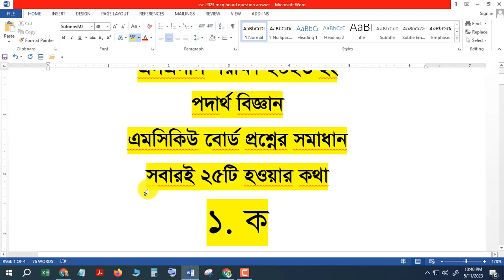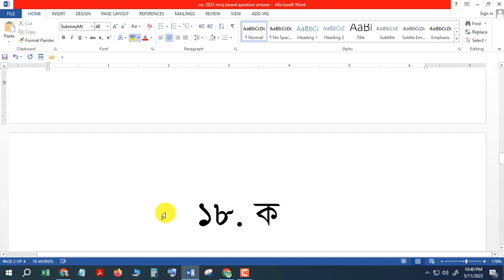ssc 2023 physics question solution।। এসএসসি ২০২৩ পদার্থ প্রশ্নের সমাধান।। ssc physics mcq answer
ssc 2023 physics question solution।। এসএসসি ২০২৩ পদার্থ বিজ্ঞান প্রশ্নের সমাধান।। ssc physics mcq answer
ssc 2023 physics question solution
ssc physics question solution 2023
ssc exam 2023 physics question solution
ssc exam 2023 update news physics
ssc dhaka board question solution
ssc 2023 qustion solution
ssc physics question solution
ssc physics question solve
ssc 2023
ssc exam 2023 physics solution
ssc sylhet board physics question solution
ssc
ssc question solution
ssc physics mcq answer 2023 dhaka board
ssc board question solution
ssc 2023
ssc barisal board question solution
ssc exam 2023 update news
ssc sylhet board question solution
ssc cumilla board question solution
এসএসসি পদার্থ বিজ্ঞান  mcq প্রশ্ন সমাধান
এসএসসি পদার্থ বিজ্ঞান সাজেশন ২০২৩
এসএসসি পদার্থ বিজ্ঞান বহুনির্বাচনী প্রশ্ন সমাধান
এসএসসি ২০২ পদার্থ বিজ্ঞান প্রশ্নের সমাধান
এসএসসি পদার্থ বিজ্ঞান প্রশ্নের সমাধান ২০২১
এসএসসি পদার্থ বিজ্ঞান সাজেশন
এসএসসি
এসএসসি পদার্থ বিজ্ঞান প্রশ্ন সমাধান
এসএসসি ২০২২ পদার্থ বিজ্ঞান পরীক্ষার mcq সমাধান
ssc পদার্থ বিজ্ঞান mcq solution 2023
এসএসসি ২০২২ পদার্থ বিজ্ঞান পরীক্ষার প্রশ্ন
ssc jassore board question solution
ssc rajsahi board question solution
ssc exam 2023
পদার্থ বিজ্ঞান প্রশ্ন সমাধান
এসএসসি ২০২৩ প্রশ্ন

ssc 2023 physics question solution,এসএসসি ২০২৩ পদার্থ বিজ্ঞান প্রশ্নের সমাধান, ssc physics mcq answer,ssc exam 2023 question solution,ssc 2023 physics question solution
ssc physics question solution 2023,ssc exam 2023 physics question solution,ssc exam 2023 update news physics,ssc dhaka board question solution,ssc 2023 qustion solution,ssc physics question solution
ssc barisal board question solution,ssc exam 2023 update news,ssc sylhet board question solution,ssc cumilla board question solution,